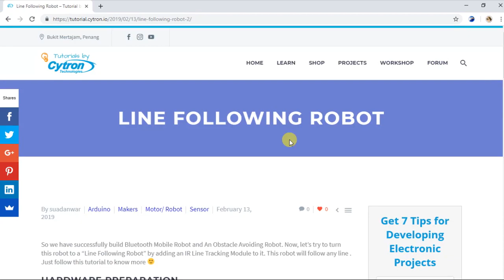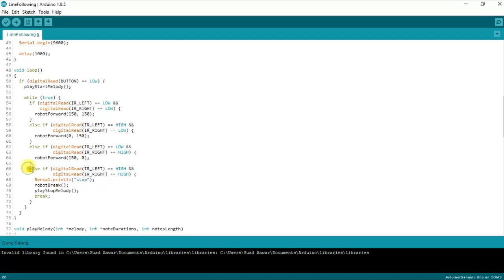Line Following Robot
This video is a continuation video of an Obstacle Avoiding Robot to Line Following Robot😆. It's actually easy to do it! Watch this video to know more😁.

🔧Hardware :
1. Maker UNO Bluetooth Robot Kit
2. IR Line Tracking Module x 2
3. PCB Stand (20mm) x 2
4. Male to Female Jumper Wire.